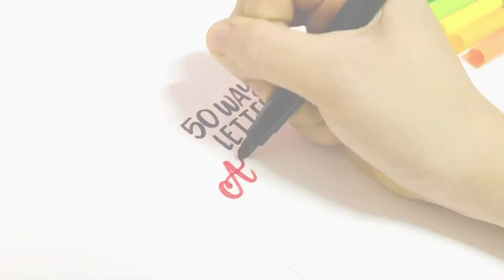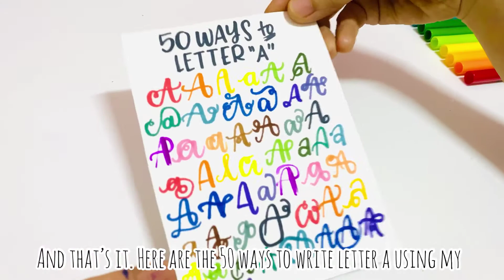Write With Me| 50 Ways to Letter "A"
Hello everyone! Join me as I write the letter "A" in 50 ways as inspired by @KileyShuffett In this vlog, I have used my Crayola Supertips Washable markers and Pentel Fude Touch Sign Brush Pens set of 12.